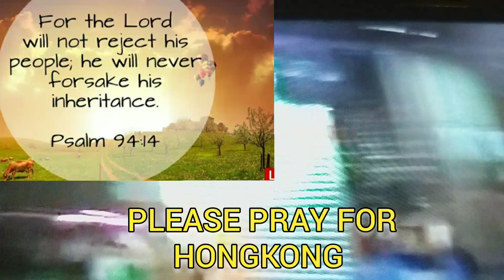🙏PLEASE LET US PRAY FOR HONGKONG AND THE WHOLE WORLD 🙏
LET US LIVE IN PEACE AND HARMONY
PLEASE OBEY THE LAW OF THE LAND 💗🙏
(Content not for kids )